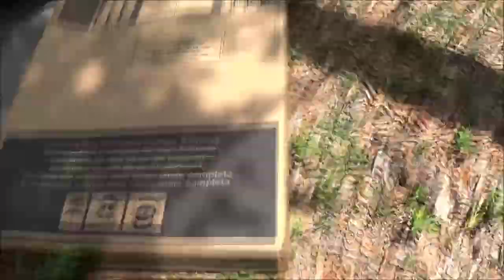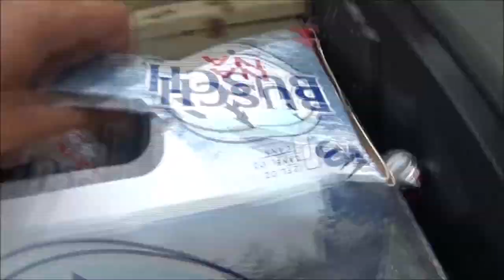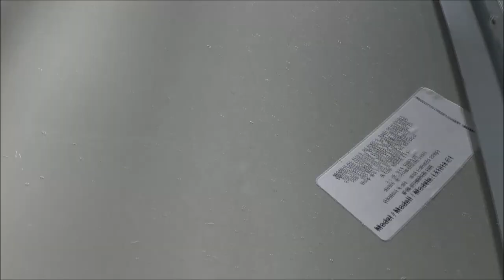Putting Up A 10x14 Shed By Arrow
these things are a pain. but it's done now.